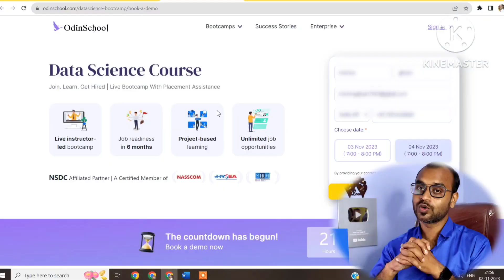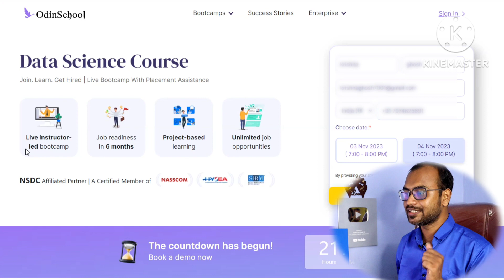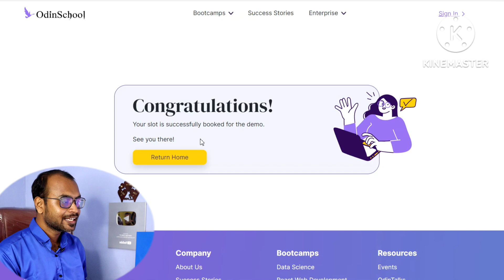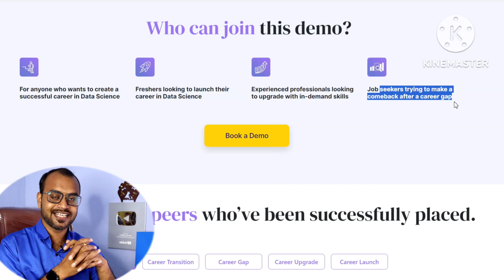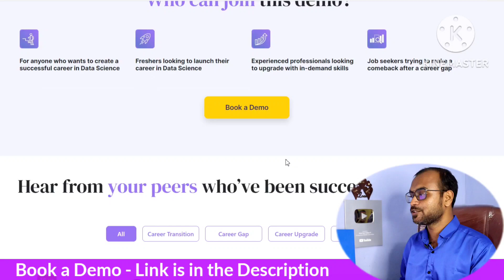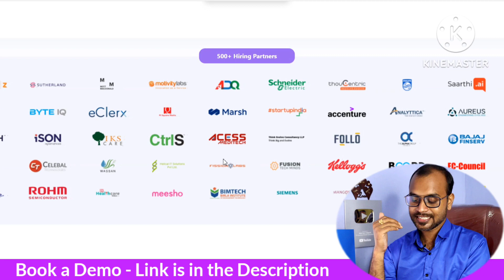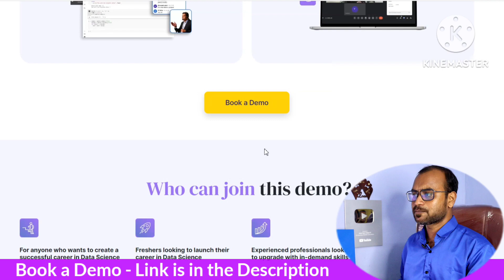Data Science-ভবিষ্যৎ বদলানোর নতুন রাস্তা - High Paid Salary Job পেতে আজকেই Apply করো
There are several career opportunities shaping the future of Data Science
●If you have a strong aptitude for coding and programming, you can become an ML engineer or a data engineer. You can build and administer databases and work on advanced artificial intelligence technologies.

●If mathematics and statistics are your strength and you can manage to program, you can start off as a junior data scientist or data modeler.

●If you are from a non-tech background, you can start with basic technologies and become a data analyst or a Data visualizer.